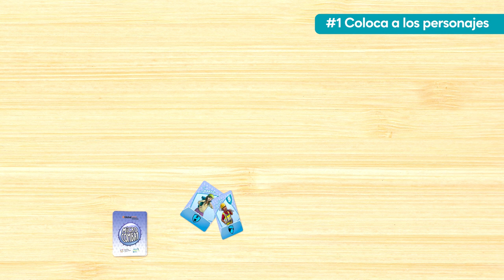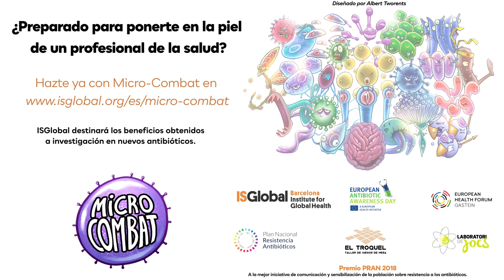Cómo jugar a Micro-Combat (tutorial del juego)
Virus, bacterias, hongos y parásitos amenazan la salud de los habitantes de
vuestra ciudad. ¡Sólo trabajando en equipo lo podréis impedir!

Este videotutorial te muestra cómo jugar a Micro-Combat. Infórmate y adquiere tu juego de cartas